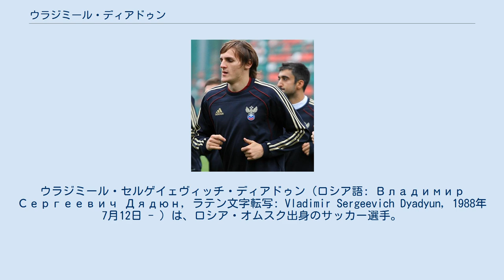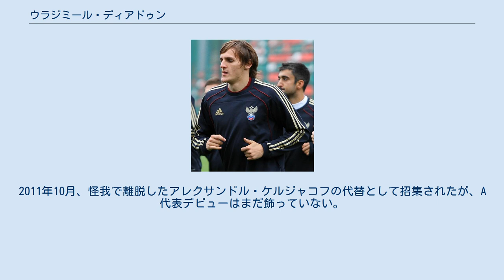ウラジミール・ディアドゥン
PFCスパルタク・ナリチクの選手
FCバルチカ・カリーニングラードの選手
ウラジミール・セルゲイェヴィッチ・ディアドゥン（ロシア語: Владимир Сергеевич Дядюн, ラテン文字転写: Vladimir Sergeevich Dyadyun, 1988年7月12日 - ）は、ロシア・オムスク出身のサッカー選手。
 FCルビン・カザンのユースチーム出身で、2007年にトップチームに昇格した。
2008年は当時ロシア・ファーストディビジョン（実質2部）に属していたFCロストフへレンタル移籍し、8得点を挙げ、チームをわずか1年でのプレミア復帰に貢献した。
2009年はFCトム・トムスクへレンタル移籍し、20試合に出場したが、得点を挙げられなかった。
2010年はPFCスパルタク・ナリチクへレンタル移籍し、28試合に出場し10得点を挙げ、チーム内の得点王に輝くとともにクラブも過去最高の6位に輝くなど、躍進の立役者のひとりとなった。
2011年からは古巣ルビン・カザンへ復帰している。
 ロシア代表としてU-21代表で招集され、5試合出場歴がある。
2011年10月、怪我で離脱したアレクサンドル・ケルジャコフの代替として招集されたが、A代表デビューはまだ飾っていない。